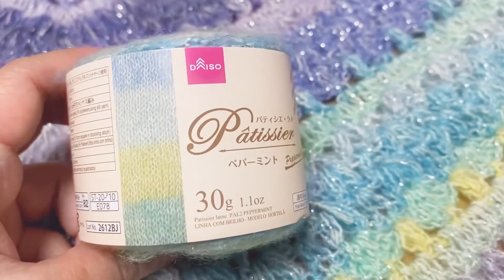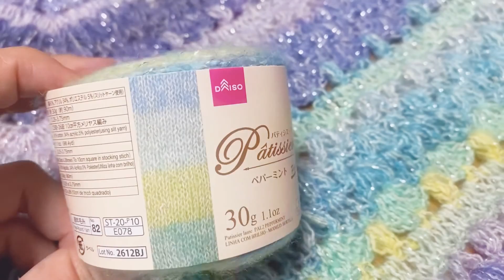Making Jolie Knots Chrochet shawl pattern🌈パティシエラメでショール編んでみた経過とダイソー在庫結果